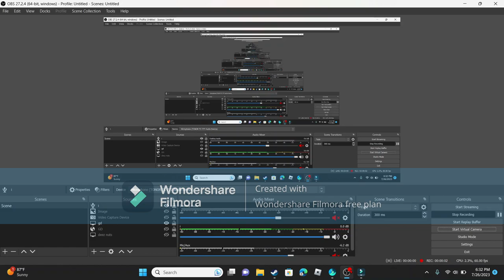The Waiter Song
this is the first song in the album NEW DUO NEW RAP